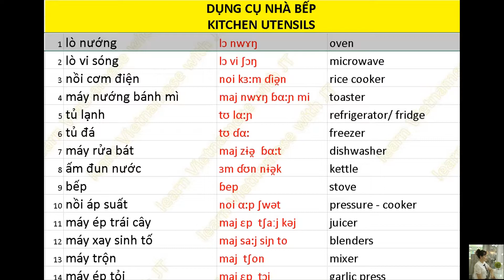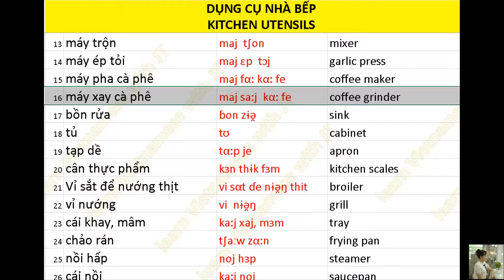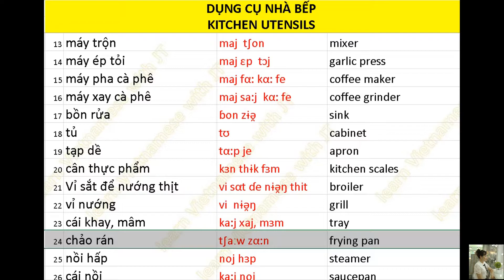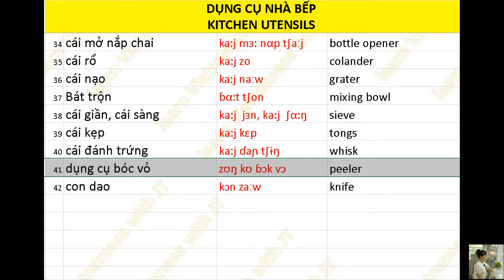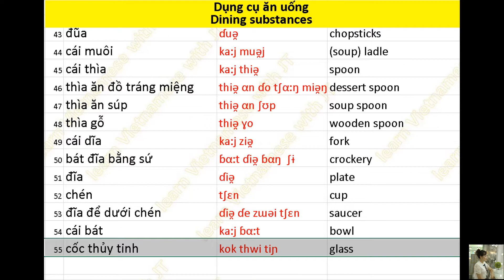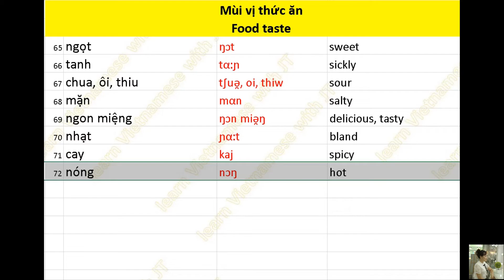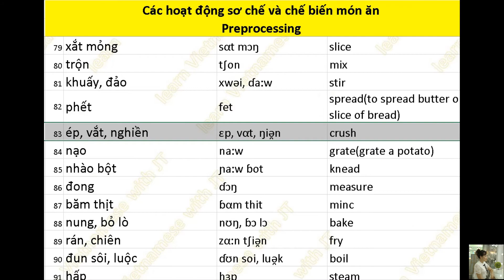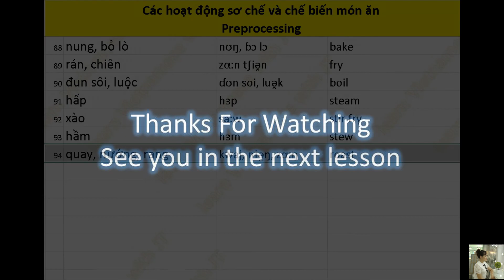Vocabularies about kitchen and and food status in VIETNAMESE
Kitchen utensils
Dining substances
Food status
Food taste
Preprocessing
in Vietnamese